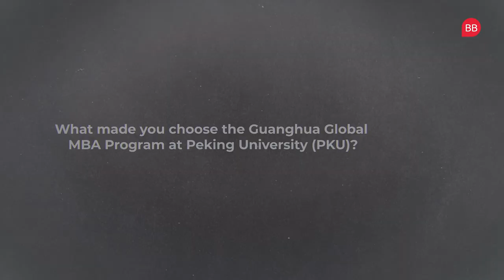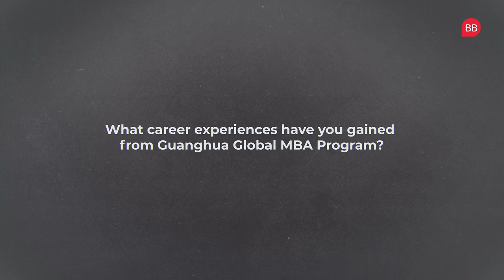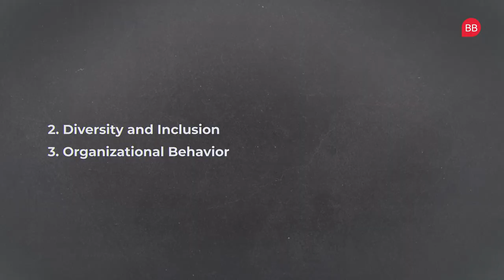youtube video #-CgTDsGXAAA